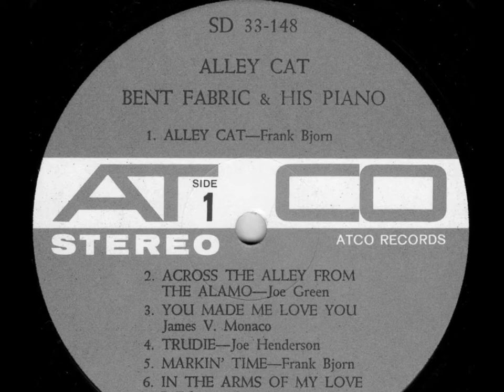Bent Fabric 01 Alley Cat